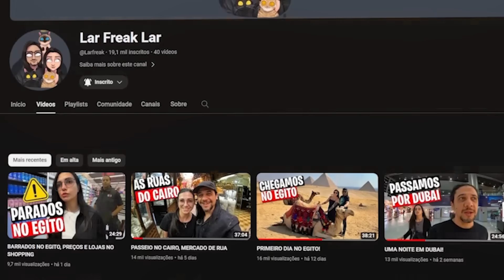O FALSO MÉDICO DO TIK TOK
Jovem mora em shopping por 6 meses 😱, influenciador finge ser médico 🩺🤣, e bebida detox promete fim da ressaca em 1 hora! 🍹🎉 Prepare-se para as notícias bizarras! 🌎😂"